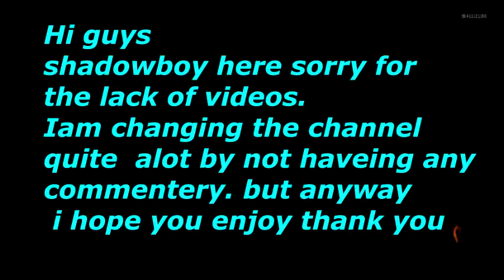Black Ops 3 der eisendrache. No commentery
hi guys hope you enjoy this video like i said in the video sorry for the lack of videos iv been purt of for a few weeks YT have been a little akward with my channel hope fully this video will be fine anyway hope you enjoy/enjoyed thank sub like and share and goodbye